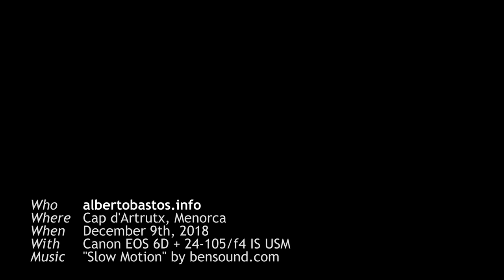Sunset timelapse @ Cap d'Artrutx, Menorca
Sunset timelapse pointing at Majorca's mountains from Cap d'Artrutx, south of Menorca island.

Built with 718 pictures shot in a 5-second basis with a Canon EOS 6D + 24-104 f/4 IS USM lens.